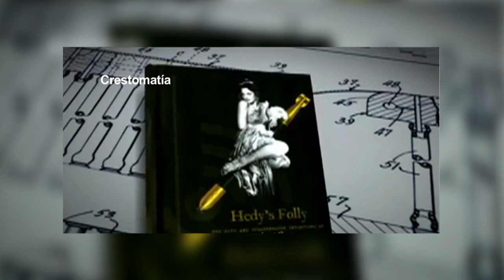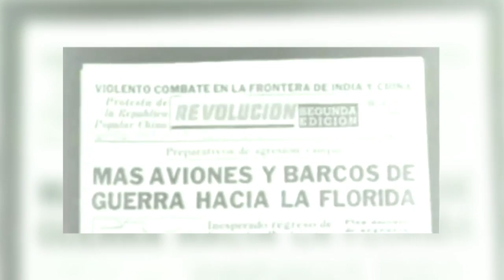Hedy Lamarr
Actriz de cine e inventora austriaca naturalizada estadounidense.